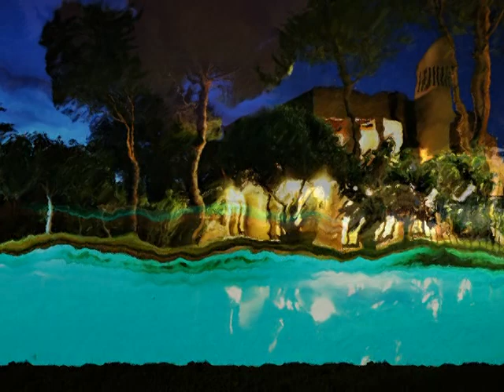CHALET LUJO ARAVACA VALDEMARIN MADRID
^**^ EXCLUSIVO CHALET DE LUJO, EN URBANIZACION VALDEMARIN,  GRAN SEGURIDAD AL LADO EMBAJADAS, IMPECABLE JARDIN...GRAN REPRESENTATIVIDAD ^**^ Espectacular chalet de lujo de 737 mts construidos, en 2.485 mts de parcela con fantásticos jardines, piscina con cascadas y gran pradera de césped arbolada,  porche de verano, en la Urbanización Valdemarin de Aravaca, una de las zonas más próximas y más seguras de Madrid. El chalet posee 6 dormitorios, el principal en suite con chimenea y gran terraza panorámica, con vestidor independiente y baño, 5 baños, 1 aseos, salón con chimenea, comedor independiente, biblioteca, gran cocina con office, gimnasio, zona de servicio, lavandería,   piscina exterior rodeada de una gran pradera de césped y un excelente jardín consolidado con grandes árboles, garaje para 3 coches interior y garaje exterior. calefacción por suelo radiante por agua, con geotermia, aire acondicionado, suelos de tarima...Gran tragaluz central para dar luz natural a todo el chalet... Chalet muy confortable y especialmente con gran luminosidad... Urbanización a menos de 5 minutos de Madrid, próxima al hipódromo y con grandes zonas verdes. Excelentemente comunicado con Madrid, próxima a colegios internacionales, al lado de Embajadas, CNI y enfrente de Hotel de prestigio . Mucha seguridad en la zona... Sin duda una de las casas más representativas de la zona al mejor precio... Te encantará...